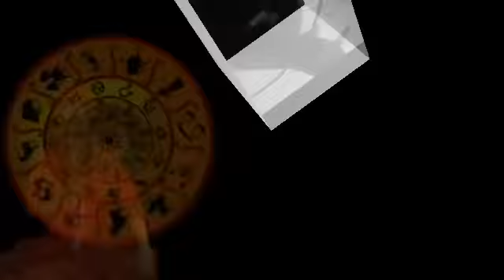Ajker Rashifal | 25 September 2020 | আজকের রাশিফল | ২৫ সেপ্টেম্বর ২০২০ | দৈনিক রাশিফল | বাংলা রাশিফল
হ্যালো বন্ধুরা আমার নাম সোমনাথ চ্যাটার্জী এবং আমার জ্যোতিষ নামটি বরাহ সোম।
আমি একজন জ্যোতিষী-বাস্তুবিদ-সিদ্ধি বিনায়ক-উচ্ছিষ্ট্য গণপতি-দেবী কমলাত্মিকা এবং বাগলামুখী সিদ্ধা তান্ত্রিক
-: সম্পূর্ণ আলাদা এবং নতুন :-
সোমনাথ চ্যাটার্জির সাথে ব্যক্তি-টেলিফোনে-ভিডিও কল এবং হোয়াটসঅ্যাপ কথোপকথনের মাধ্যমে পরামর্শ নেওয়া যেতে পারে। তবে পরামর্শের ফি জমা দেওয়ার পরেই। কল করুন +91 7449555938
বিস্তারি তথ্যের জন্য
কলকাতা চেম্বার্স: তন্ত্র বিজ্ঞান. ১২১. মানিক ডাঙ্গা রোড. ঘোলা বাজার. সোদপুর. কলকাতা-700111
তরপিঠ চেম্বার: মা তারা লজ. মুন্ডামালি তলা রোড. বীরভূম। বুকিং নম্বর: 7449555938
Hello friends my name is SOMNATH CHATTERJEE and my Astrological Name is BORAHO SOM.
I am an Astrologer-Vastubid-Sidhhi Vinayak-Uchchistya Ganapati-Devi Kamalatmika and Bagalamukhi sidhha Tantrik.
😊😊 Completely Difarent & New 😊😊
Somnath Chatterjee can be consulted in Person over telephone-Video Calls and Whatsapp conversation. But only after consultation fees deposited.
KOLKATA CHAMBERS: TANTRA BIGYAN. 121. Manik Danga Road. Ghola Bazar. Sodpur.
Kolkata-700111
TARAPITH CHAMBER: MAA TARA LODGE. Mundamali Tola Road. Birbhum.

সেপ্টেম্বর ২০২০ আজকের রাশিফল
also describe about
দৈনিক রাশিফল ২৫ সেপ্টেম্বর ২০২০ শুক্রবার
বাংলা রাশিফল ২৫ সেপ্টেম্বর ২০২০ শুক্রবার
২৫ সেপ্টেম্বর ২০২০ শুক্রবার আজকের রাশিফল
আজকের রাশিফল ২৫ ই সেপ্টেম্বর ২০২০ শুক্রবার
Daily Rashifal 25 September 2020
Dainik Rashifal in Bengali 25 September 2020
Aaj ka Rashifal 25 September 2020 Friday
25 September 2020 Rashifal
25 September 2020 Today Rashifal
25 September 2020 Daily Horoscope in Bengali
25 September 2020 Rashifal Aaj Ka
25 September 2020 Birthday
25 September 2020 Today Horoscope in Bengali
25 September 2020 dainik rashifal
Ajker Rashifal 25th September 2020

And lastly describe about
আজকের রাশিফল 2020
রাশিফল 2020
রাশিফল ২০২০
রাশিফল আজকের
2020 horoscope
Aaj Ke Bangla Rashifal
Aaj ke Rashifal
Aaj Ki Rashifal
Aaj ki Rashifal Bengali
Aj Ker Rashifal Bangla
Ajker Horoscope Bangla 2020
Ajker Horoscope Bengali 2020
Ajker Rashifal 2020
Ajker Rashifal Bangla 2020
Ajker Rashifal Dekhte Chai
Ajker Rashifol Bangla
Apnar Ajker Rashifal in Bengali
Apnar Rashifal Bangle
Astrology
Astrology in Bengali
Astrology Today
Astro Rashifal Today
Bangla Astrologer
Bangla Horoscope
Bangla Rashifal Daily
Bangla Rasi
Bengali Kushti Bichar
Bengali Rashi
Best Astrologer in Kolkata
Daily Astrology
Daily Horoscope Bangla 2020
Daily Horoscope in Bengali
Daily Rashifal
Daily Rashifal Bangla 2020
Daily Rashifal Bengali 2020
Daily Rashifal in Bengali
Dainik Rashifal
Dainik Rashifal Bangla
Dainik Rashifal Bengali
Dainik Rashifal in Bengali
Daly Horoscope Bengali 2020
Free Astrology in Bengali
Horoscope 2020
India's Best Astrologer
Jyotish in Bengali
Kundli in Bengali
Kusti Bichar in Bengali
Rashifal
Rashifal 2020
Rashifal 2020 in Bengali
Rashifal Aaj Ka
Rashifal Aaj Ke
Rashifal Aaj Ki
Rashifal Bangla 2020
Rashifal Bengali
Rashifal by Name
Rashifal in Bengali
Rashifal Today
Today Astrology in Bangle
Today Horoscope in Bengali
Today Rashifal
Today Rashifal Bangla
Today Rashifal Bengali
Mesh Rashi
Mesh Rashi Bangla
Vrisha Rashi
Brisha Rashi
Vrish Rashi
Mithun Rashi
Kanya Rashi Bangla
Tula Rashi
Tula Rashi Bangla
Brischik Rashi
Brischik Rashi 2020
Brischik Rashifal Today
Brischik Rashi Bengali
Vrishchik Rashi
Vrishchik Rashi Bangla
Dhanu Rashi
Dhanu Rashi Bangla
Makar Rashi
Makar Rashi Bangla
Kumbh Rashi
Kumbh Rashi Bangla
Meen Rashi
Meen Rashi Bangla
Min Rashi
Min Rashi 2020
Min Rashi Today
Min Rashi Bangla
astrologer near me
astrologer in kolkata
Aries
Taurus
Gemini
Leo
Virgo
Libra
Scorpio
Sagittarius
Capricorn
Aquarius
Pisces